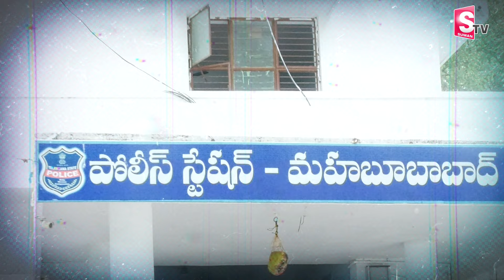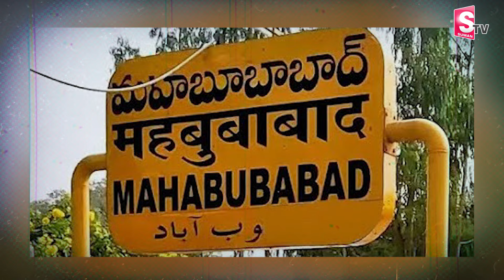మహబూబాబాద్ పోలీస్ చేదించిన 40 సంవత్సరాల కేసు. | Mahabubabad Latest Updates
Watch►మహబూబాబాద్ పోలీస్ చేదించిన 40 సంవత్సరాల కేసు.  | Mahabubabad Latest Updates |  Mahabubabad Latest News Updates |  | Mahabubabad Latest News Updates | @sumantvmahabubabad